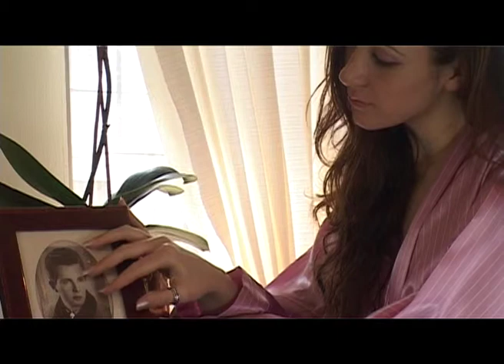NË MUNGESË - ABSENCE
një film nga / a film by Jela HASIMJA RODONI